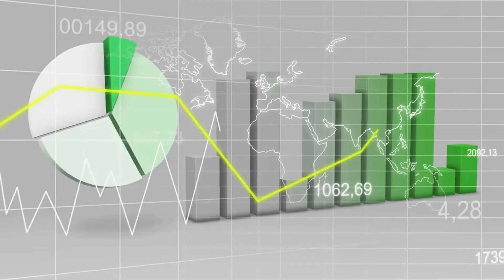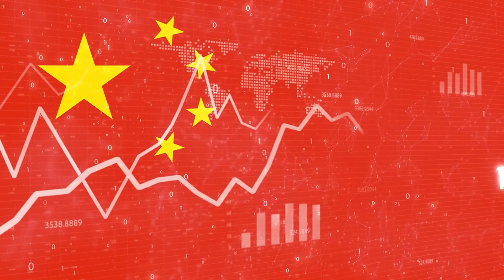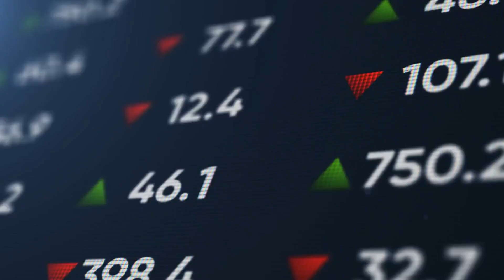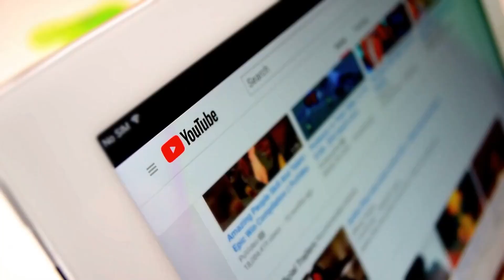China's Mountain Megaproject! China Is Building the Longest Ever Tunnel in the Mountains!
In an ambitious move, China is taking on one of its most challenging infrastructure projects to date: the construction of the Tianshan Shengli Tunnel, the world's longest highway tunnel. This colossal undertaking, with an investment of approximately 26.8 billion yuan ($3.8 billion), will carve a path through the majestic and rugged Tianshan mountains. The goal? To enhance connectivity within Xinjiang and forge stronger ties with Central Asia.

Spanning an impressive 22.1 kilometers (13.7 miles), the Tianshan Shengli Tunnel will set a new record as the longest highway tunnel currently under construction. It forms a crucial segment of the larger Urumqi-Yuli Expressway, a 277-kilometer road designed to seamlessly connect the northern and southern regions of Xinjiang.

The construction of this tunnel is no small feat. Engineers are employing state-of-the-art technology to tackle the formidable task of excavating through the high-altitude, rocky terrain of the Tianshan range. At the heart of this endeavor is a tunnel boring machine (TBM) named "Wensu," which will bore through the middle section of the tunnel, stretching 11.05 kilometers.

Join us as we delve into the fascinating details of this mega project, exploring how China is once again pushing the boundaries of engineering and infrastructure development on a global scale.